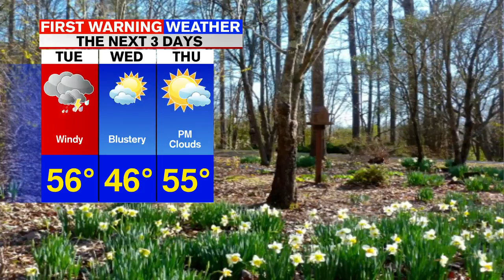Monday evening flash briefing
Chris Pisano has a look at your latest headlines and Meteorologist Janna Brown has your forecast.